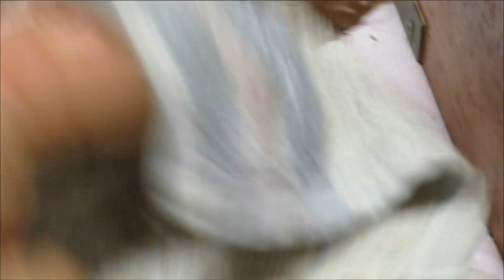H - Kinder Geburt 2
Jetzt kommt wieder Leben ins Elfenhaus - die neuen Babys sind da.